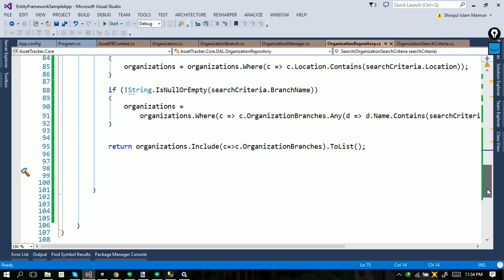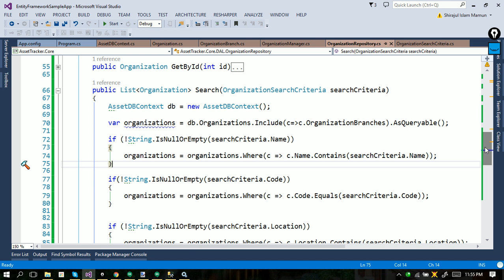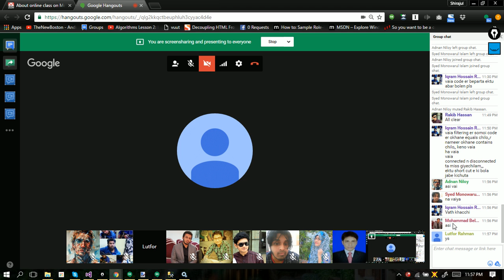05. Summary on Entity Framework Hangout Session [Bangla]